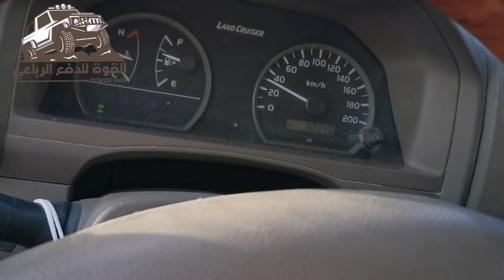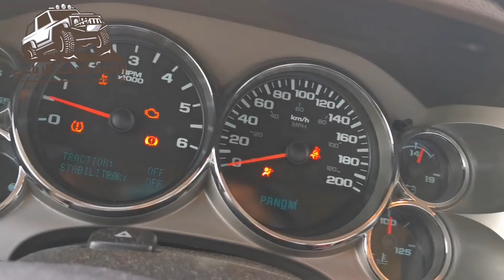الفزعات بعض الأحيان تبهذل راعيها ( معتز كيف الحال 😂✋) (٢٣٥)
ضيفوني في حسابات التواصل الاجتماعي ... فقط اضغط على الرابط